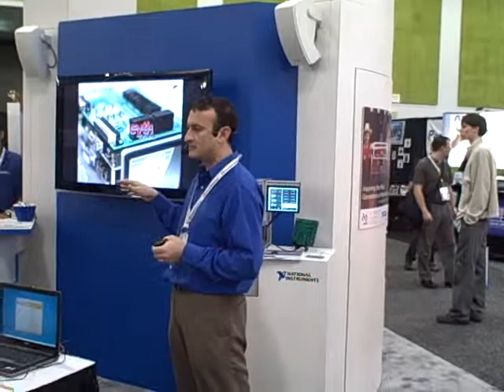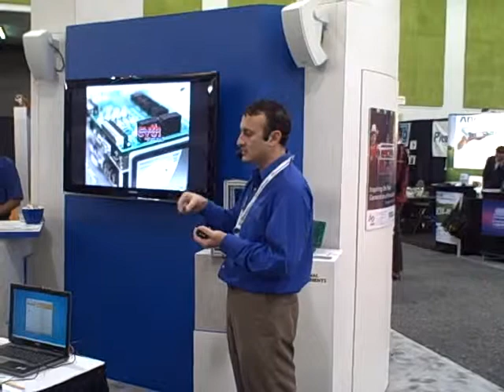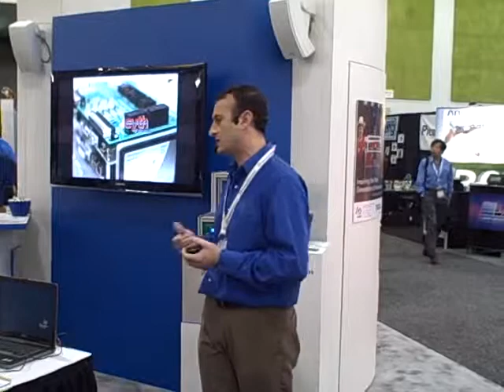Cyth Medical Device Demo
Cyth Systems demonstrating a medical device prototype they developed in just a few weeks.